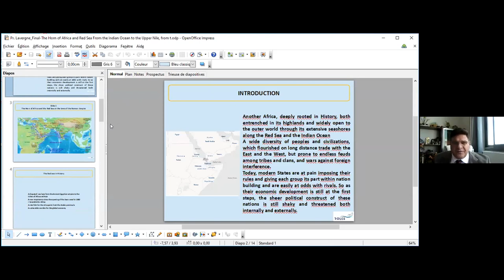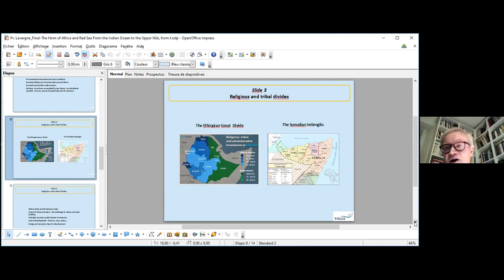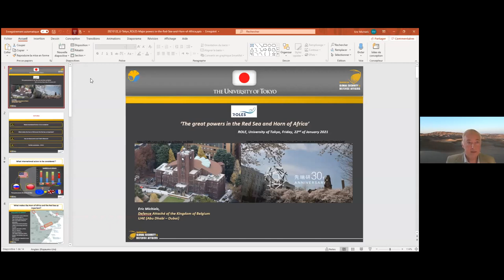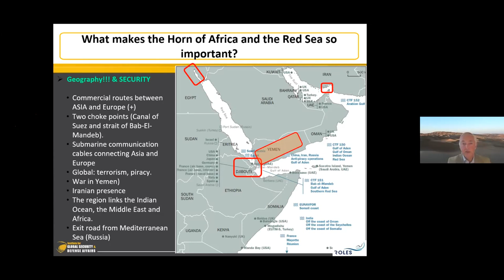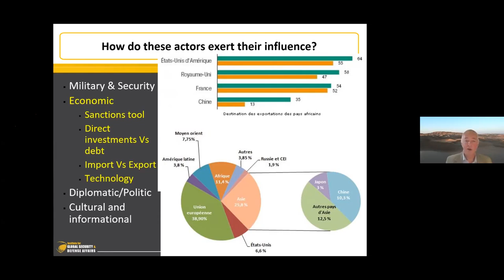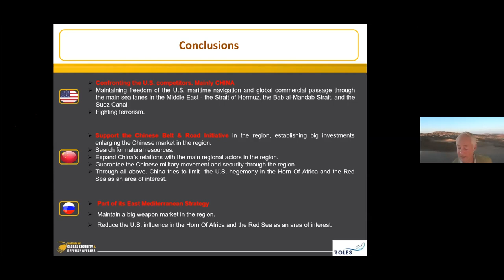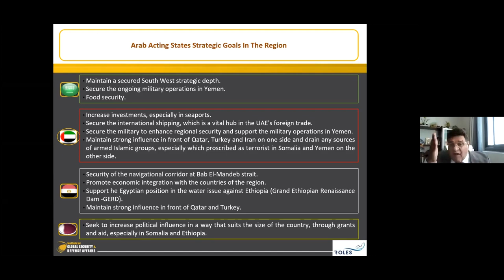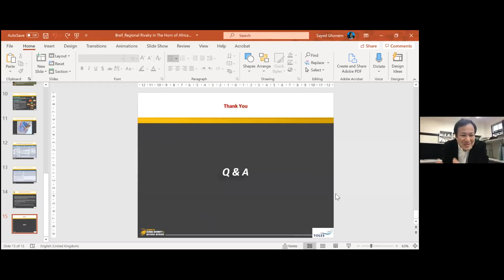"New Great Game for the Red Sea and the Horn of Africa: RCAST Security Webinar Series #1"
ROLES and IGSDA online seminar video 金子 , Friday, 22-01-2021.

1. 'Normalization With Israel, Reconciliation With Qatar and The New Regional Order: Different View Angle', Dr. Sayed Ghoneim, Senior Strategist, Chairman IGSDA

2. ‘The Horn of Africa and Red Sea: From the Indian Ocean to the Upper Nile, from the Red Sea to the Great Lakes’, Prof.  Marc Lavergne, Senior Research Fellow, National Center for Scientific Research Middle East/Horn of Africa, University of Tours, France

3. ‘The Great Powers in the Red Sea and the Horn of Africa’, Eric Michiels, Defence Attaché of the Kingdom of Belgium, UAE (Abu Dhabi – Dubai)

4. 'Regional Rivalry in The Horn of Africa and The Red Sea', Dr. Sayed Ghoneim, Senior Strategist, Chairman IGSDA